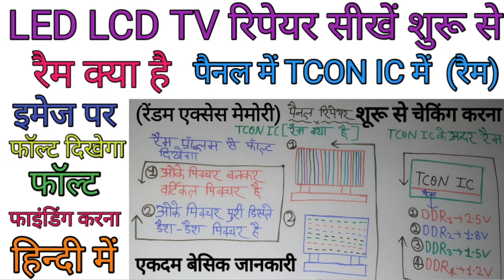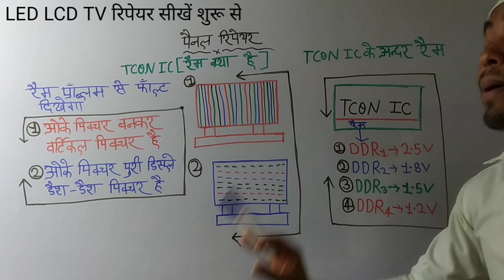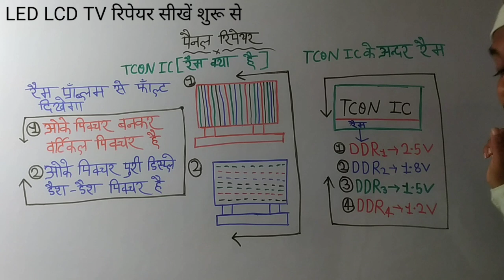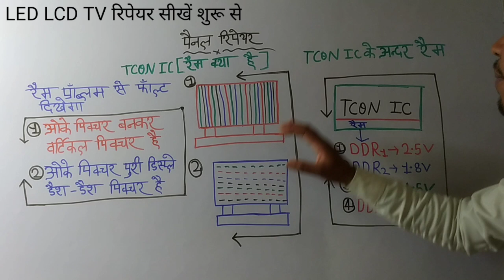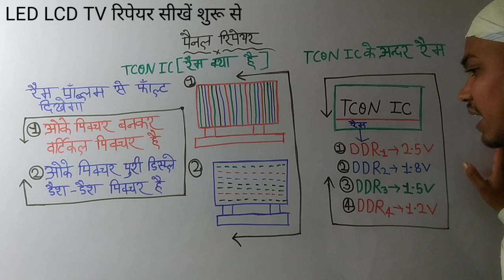पैनल में TCON IC में (रैम क्या है )रैम फॉल्ट से फॉल्ट दिखेगा फाइंडिंग करना शूरू से जानकारी हिंदी में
एकदम बेसिक जानकारी हिन्दी में led lcd tv रिपेयर सीखें शुरू से एकदम शुरू से रिपेयर हुआ आसान led lcd tv  का रिपेयर

रैम क्या होती है एकदम शुरू से उसकी पूरी डिटेल हिंदी भाषा में एकदम बेसिक जानकारी

dc to dc ic से vgh von vghf vghm वोल्टेज कैसे बनती है पूरी जानकारी हिन्दी में

(4
youtu.be/mfG4Go_00Qk

{ 9-1-22}    02:58 मिनट  pm अपलोड किया